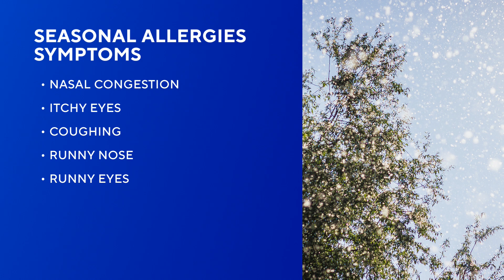Health expert breaks down allergy season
Dr. Mark Montano, medical director at CareNow Urgent Care Clinics, joins CBS News Colorado to discuss allergy season.